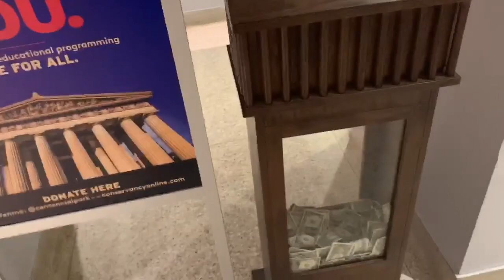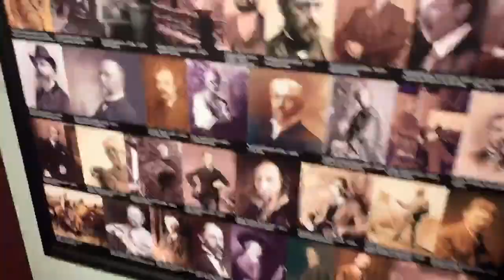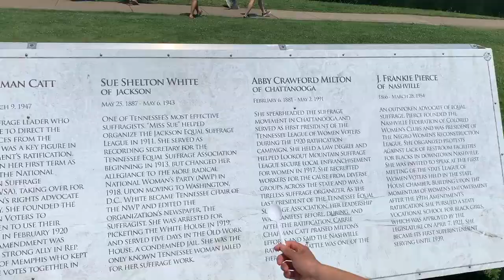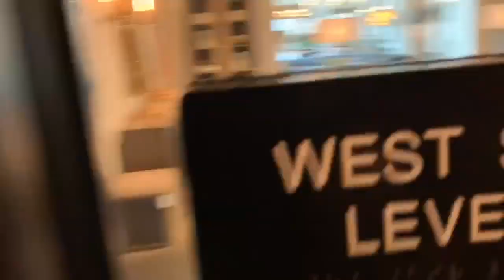Vlog #10 | First Day Out in Nashville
NEW VIDEO UPLOADED EVERY TUESDAY

If you’re interested, join my Small YouTuber Facebook Promotion Page so you can be part of a place for small creators like us trying to build an audience and support for their channel.

Outro Video Was Used From A Template Here on YouTube

No Copy Right Infringements Intended.